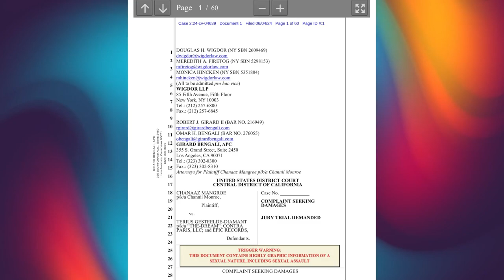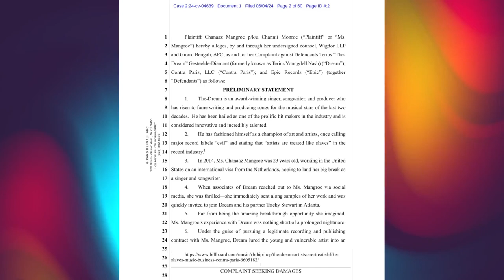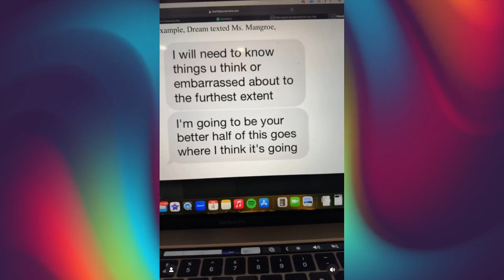Cassie's BFF read Beyonce's songwriter The-Dream's ENTIRE sexual assault lawsuit ~ It's horrific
Hit record producer for Beyonce and Rihanna, Terius Gesteeldee-Diamant AKA The-Dream has been accused of sexual and physical assault in new lawsuit filed by Chanaaz Mangroe (a.k.a. Chanii Monroe). Watch Cassie's BFF Tifanny Red read the entire lawsuit on live. It is horrific. A must watch.